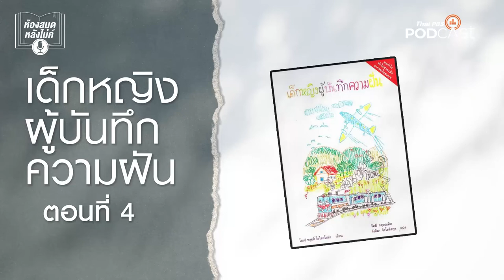ห้องสมุดหลังไมค์ EP 4 เด็กหญิงผู้บันทึกความฝัน